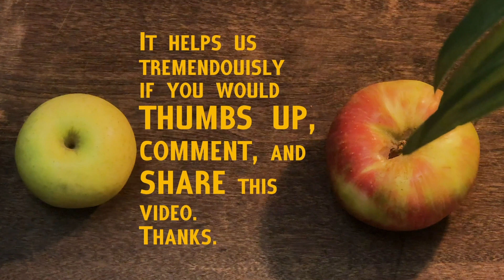BIGFOOT Believer vs Skeptic - 2019 EPIC DEBATE!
Today we bring you a thrilling and entertaining debate between a young Bigfoot believer, and an old Bigfoot denier. In 2019, is there new information, proof, or controversy?  If you have Bigfoot evidence, facts, or information, please pass it along in the comments below!